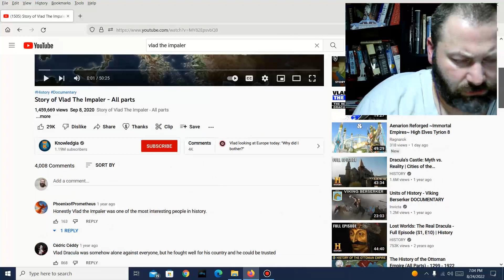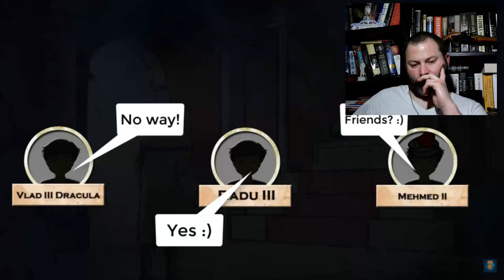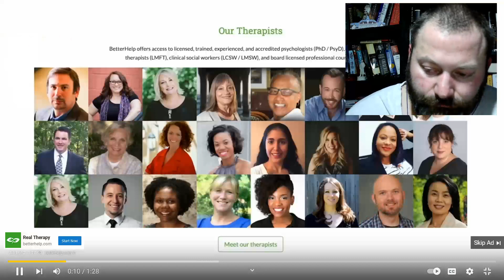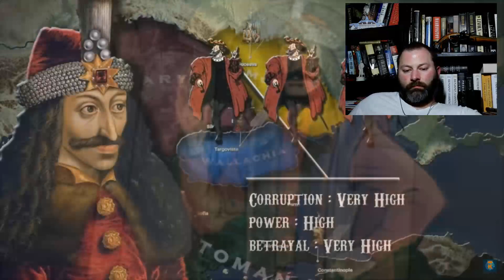Kris reacts to Knowledgia Story of Vlad The Impaler part 1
I enjoyed the video but Vlad didn't turn into a bat, he didn't fly into a sleeping woman's bedroom and drank her blood, and I think he may not be a vampire at all.  A brutal leader, YES!